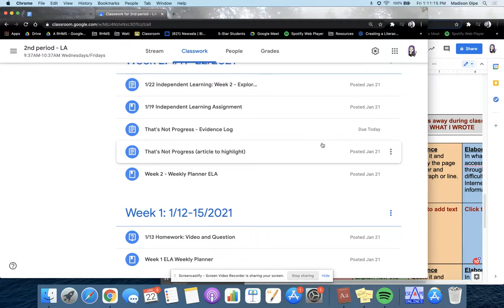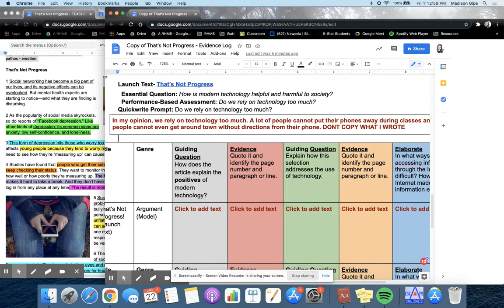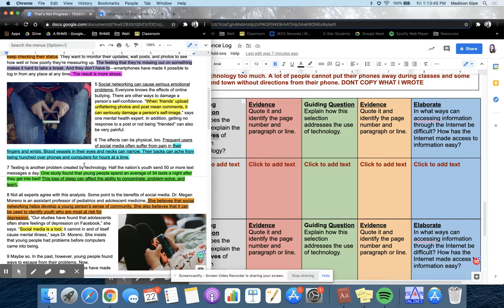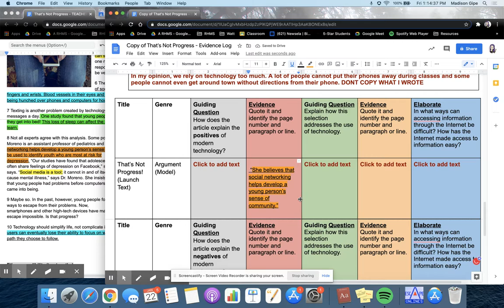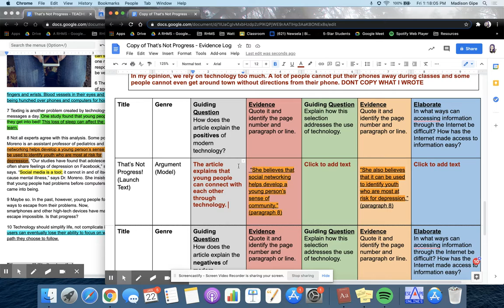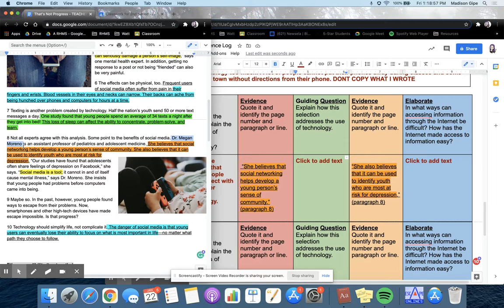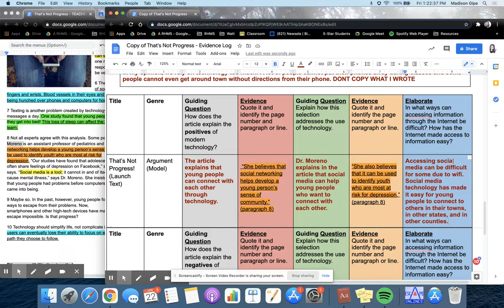That's Not Progress - Evidence Log Part 1